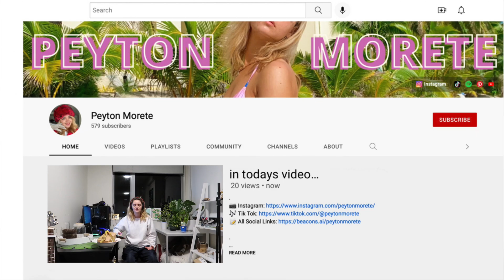CLEAN my DEPRESSION ROOM with me! | story times, chats, motivational cleaning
This is the first time I've ever done a room clean video on my channel. I hope y'all liked it and that maybe it helped some of you out with tackling your own rooms! I'm always open with my mental health as it's a part of so many's lives and we shouldn't have to hide it and suffer alone. Making this video really boosted my mood. I spent the first part of filming on and off crying because I was so stressed and felt so horrible about my room, but getting stuck in and listening to some banging tunes really pushed me on.

I'll catch y'all in the next video!

0:00 intro
3:37 day 1
12:18 day 2
16:04 outro

INTRO/OUTRO SONG: 'unreleased song' - Peyton Morete